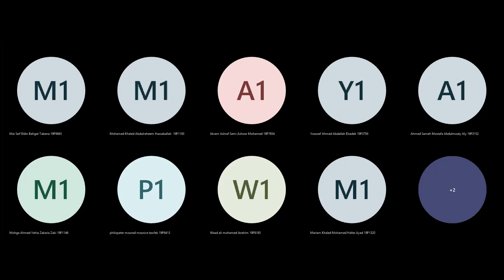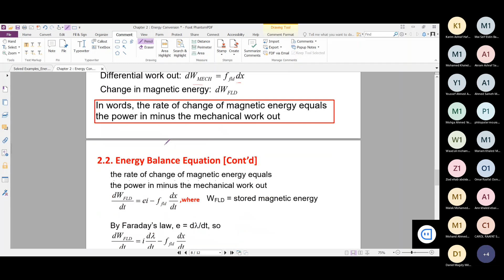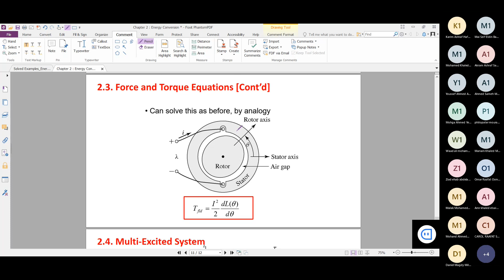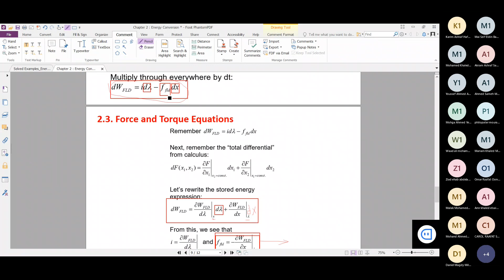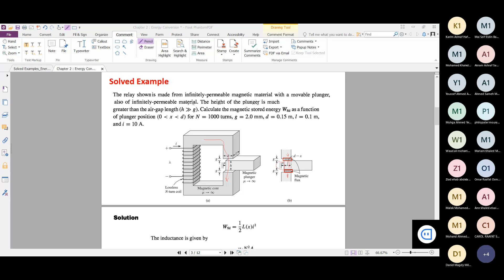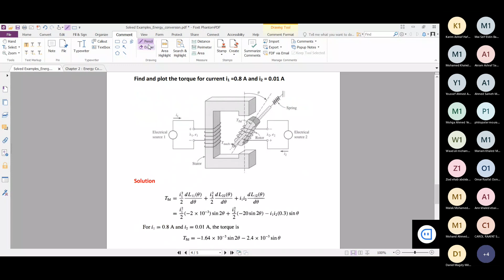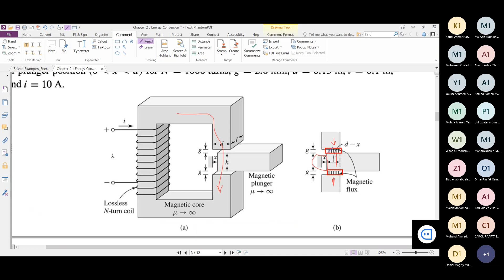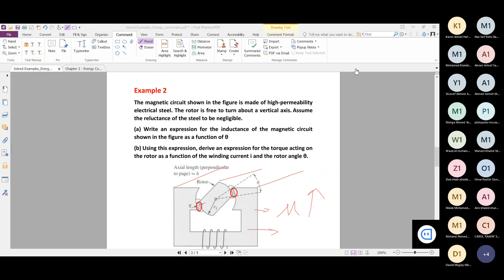Lecture 2 G1 discussion